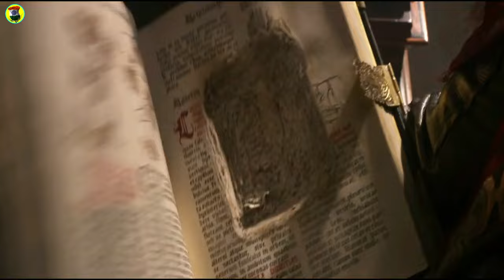Jack the giant Movie | Jack the giant story | Jack giant slayer | Bollywood Angle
Credited :- All the clips and image are use to for education purpose. We are not claiming the footage to our own. Special thanks to the respected owners of these footage and clips.

Hindi Explanation of Jack the giant Movie
Topic Included:-

1 - Jack the giant Story in Hindi
2 - Jack the giant Film Ki Kahani
3 - Jack the giant Explained in hindi
4 - Jack the giant Explain Full Story
5 - Jack the giant Web Series Explanation
5 - Jack the giant Full Review
6 - Explanation Jack the giant 2023
7 - Jack the giant Review in hindi
8 - Jack the giant in Hindi
9 - The Jack the giant Story 2023
10 - Jack TheGiantBollywoodAngle

Jack the giantStory
Jackthegiant-2
Jack the giantFilm
Jack the giantMovie
Jack the giantGagandev

Question Answer

Is Jack the giant a good Movie
Is Jack the giant a Real Story
Is Jack the giant based on a true story
Is Jack the giant hit or flop
Is there season 2 of Jack the giant 2003
Is Jack the giant 2003 all episodes released
Is Jack the Giant Slayer flop
Will there be a Jack the Giant Slayer 2
Was Jack the Giant Slayer successful
Is Jack the Giant Slayer OK for kids
Who is the guy at the end of Jack the Giant Slayer
Why did demon slayer movie become so popular
How successful was demon slayer in Japan
Why is Jack the Giant Slayer a 1
Is Jack the Giant Killer the same as Jack and the Beanstalk

Bollywood tailer 2024
Hollywood movie explained in hindi 2023
Explain hindi bollywood movies
Hindi movie update
Movie explained in hindi web series
Movie ka explanation
New hindi explanation
New Hollywood movie explain
New movie hindi dubbed explained